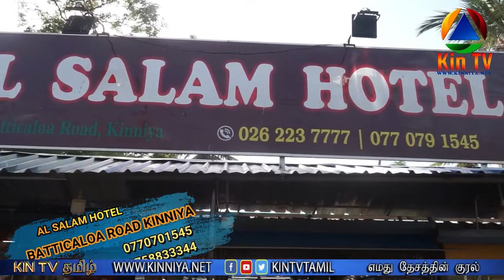நெருப்பு பலூன் கொண்டு இஸ்ரேலைத் தாக்கும் காசா.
1. இஸ்ரேல் காசா மோதல் உக்கிரம் நெருப்பு பலூன் கொண்டு இஸ்ரேலைத் தாக்கும் காசா.

2. பாம்பைப் போல் ஒற்றை தலையுடன் பின்னிப் பிணைந்து பிறந்த இரட்டை குழந்தைகள்.

3. பெய்ரூட் குண்டு வெடிப்பினால் வீடுகளை இழந்து இரண்டு லட்சம் பேர் தவிப்பு.

4. கொரோனாவினால் பிரேசிலில் ஒரு லட்சம் பேர் மரணம் பலூன்களை பறக்கவிட்டு அஞ்சலி.

5. கீழ்நோக்கி பாயாமல் மேல் நோக்கிப் பாயும் அதிசய அருவி.